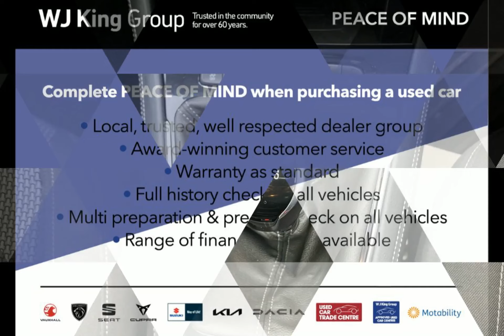WJ King are pleased to offer MM69ZZS at an amazing price